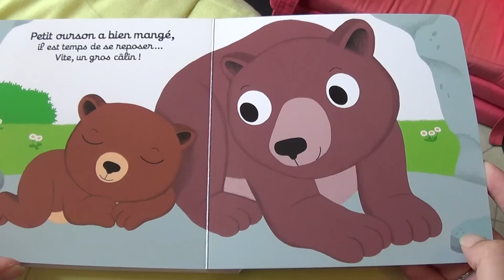Bonjour petit ourson ! - Mes premières histoires animées / Histoires pour les enfants en Français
Bonjour les ours :-)